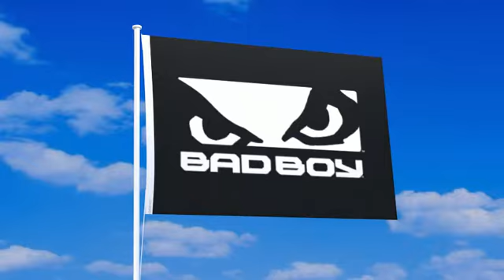バッドボーイの旗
バッドボーイの旗が風になびく動画。